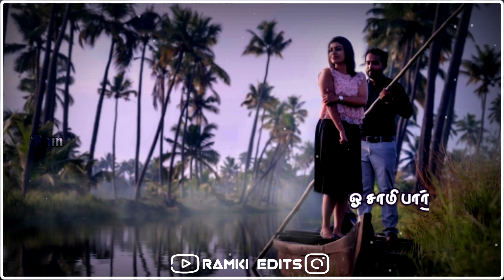Uruguthe Maruguthe(Using Headphone🎧)❤Tamil Love Whatsapp Status Video🎵🎵🎵